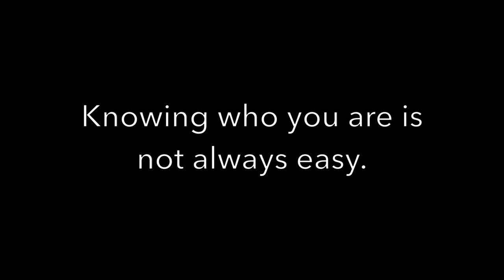Theatre UCF presents Caryl Churchill's Cloud 9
Set in British Colonial Africa and 1970s London, this modern classic comedy addresses race, gender, power, politics, family, and sex.